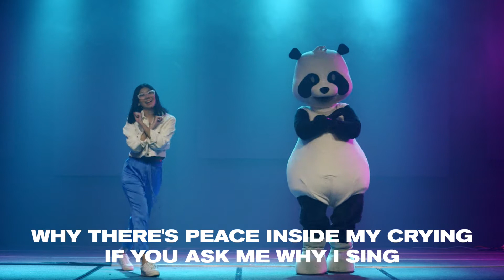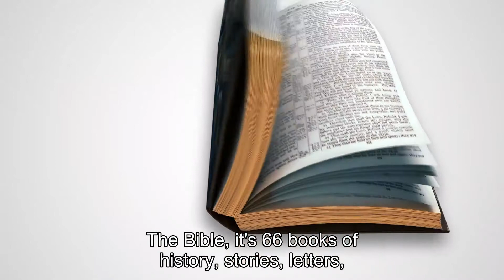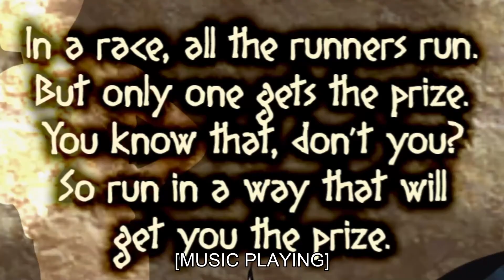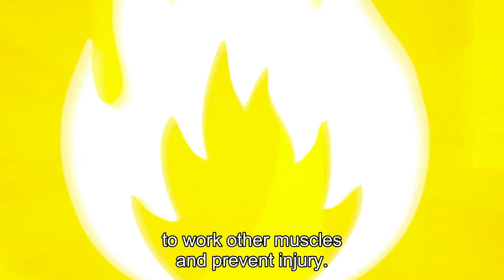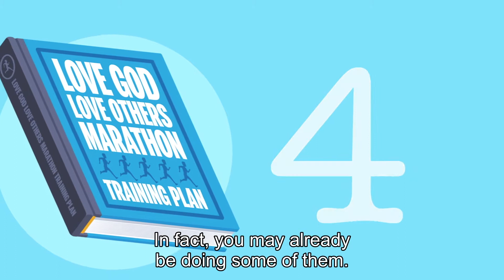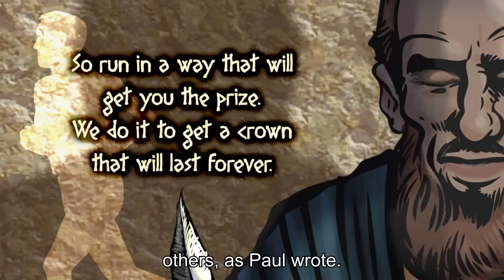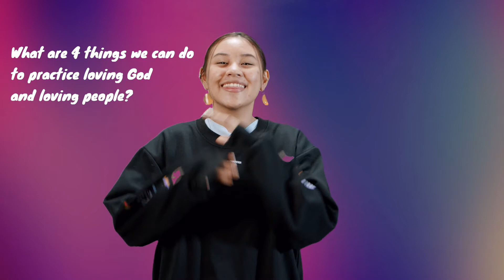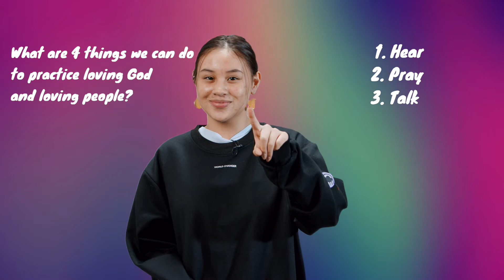May 2 : (Ages 2-6) Keep Practicing What Matters Most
Keep Practicing what matters most. What matters most? it's a growing relationship with Jesus. When it comes to getting things done, more often than not, you need a plan. The same is true in your relationship with Jesus. Paul used running in a race as a way to talk about our relationship with God. A growing relationship with God isn't something that happens overnight; we need to practice it.

Toddlers and 3 years old can join too, with their parents ;)